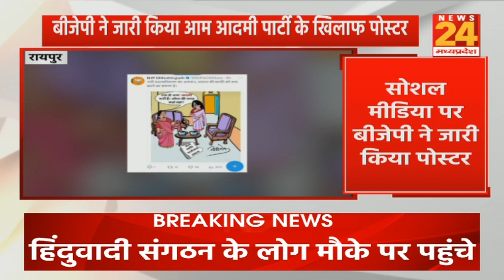Chhattisgarh News : BJP ने Aam Aadmi Party की Swati Maliwal की घटना के खिलाफ जारी किया पोस्टर